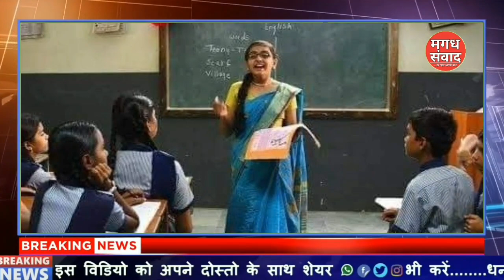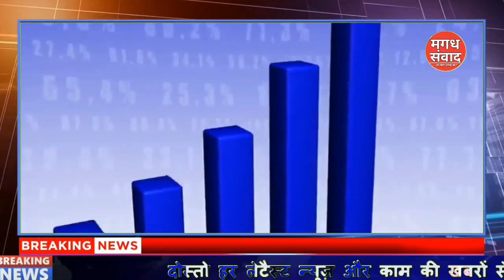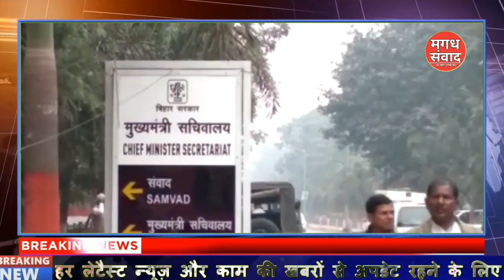Today Education Bulletin News Bihar 30 May 2022 | बिहार शिक्षा समाचार फटाफट | नियोजित शिक्षक समाचार